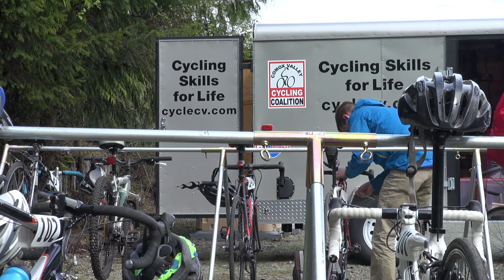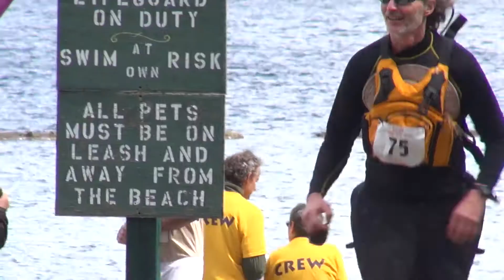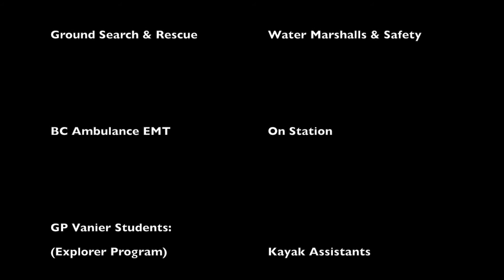2014 Royal LePage Comox Valley Snow to Surf Adventure Relay Race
This is a video of the Kayak to Road Bike transition zone during the 2014 Royal LePage Comox Valley Snow to Surf Adventure Relay.  It shows the competitive yet fun spirit of the event.  The unsung heroes are those last few teams, they demonstrated the sportsmanship and camaraderie of the event.  A fun day in the Comox Valley